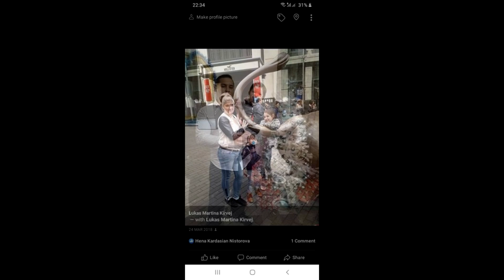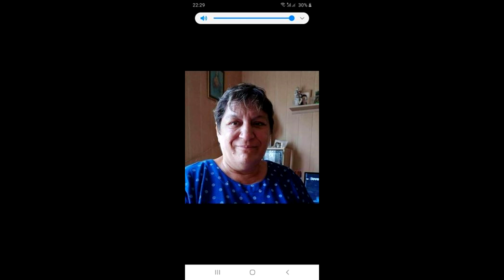Slovak Band DEMO 6 - Mamko moja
demo